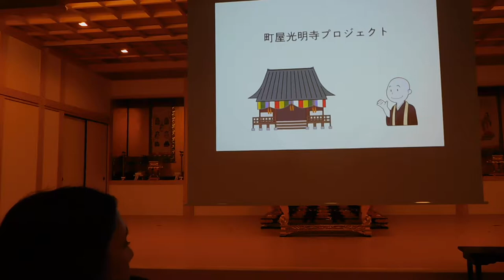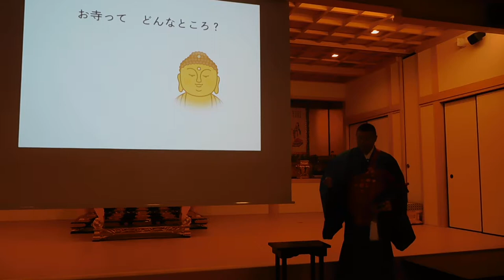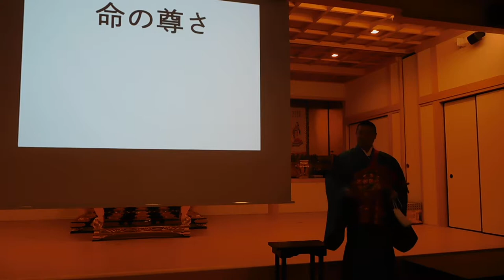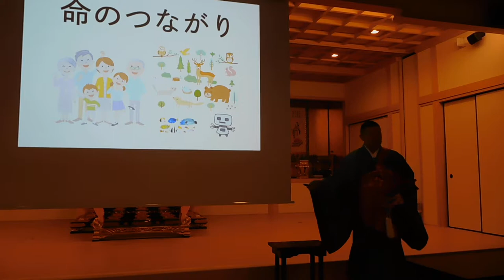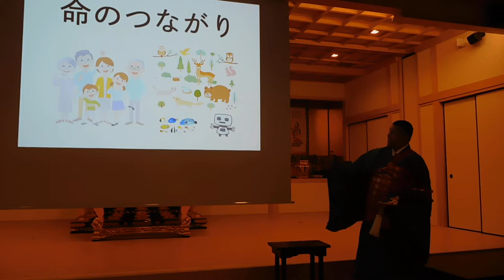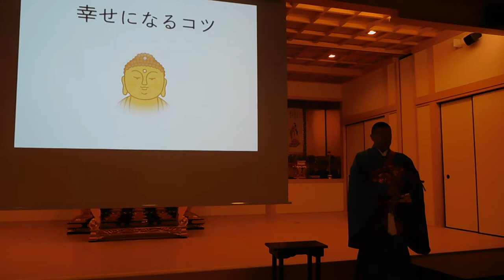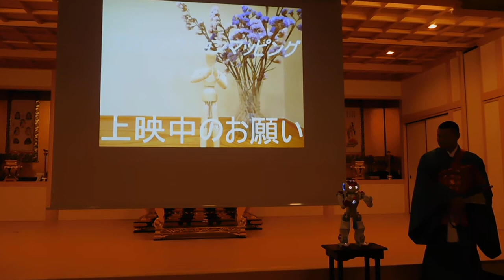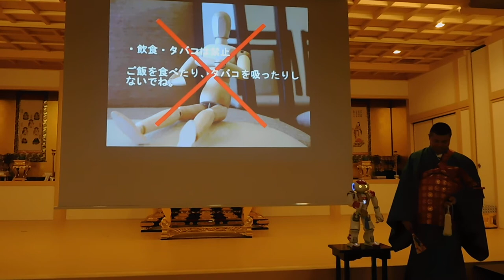DSCN8094町屋光明寺 プロジェクションマッピング 法要20181027